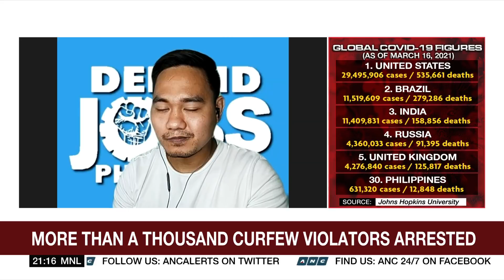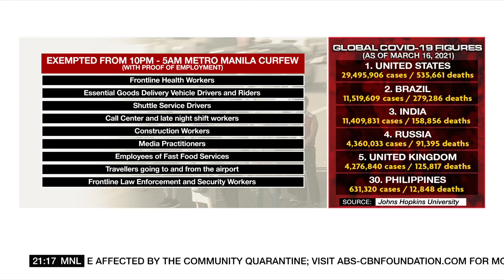PNP: Over 2,000 violated COVID-19 curfew; 1,449 arrested | ANC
The World Tonight: Philippine authorities arrested over a thousand people on the first night of the implementation on the unified curfew in Metro Manila.